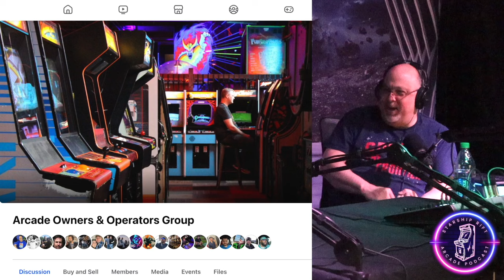Where do Arcades Games come From? - Starship Rift Arcade Podcast Ep. 2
"Mommy? Daddy? Where do arcade games come from?"
"It's time we had a talk about the blips and bleeps. "
"...you see, when a Pac-Man and a Ms. Pac-Man love each other..."

But seriously, WHERE DO ARCADE GAMES COME FROM?! These 30 year old video game wonders just magically appear in your local arcade bar but you have no idea how they got there. You can't just run down to the vintage arcade superstore and buy them, can you?

Lets talk about it! Join us in our discussion of where we have found arcade machines and where you may be able to find them too.

CHAPTER MARKERS
00:00:00 - Intro
00:00:10 - Welcome
00:01:43 - Let's talk about Arcades!
00:03:33 - Who has arcades?
00:05:30 - Where do you get arcade games from?
00:06:25 - The Arcade Auction
00:12:00 - Marketplaces
00:15:15 - The Arcade Community
00:17:20 - Buying from China and Japan
00:22:00 - Be prepared to work on them!
00:23:10 - Good deals are not always good
00:29:08 - Rare games in the same cabinet/boardsets
00:37:15 - Restomod, Restoration, and Custom
00:47:30 - CRT vs LCD in restoration
00:52:15 - Emulation?
01:00:55 - Closing thoughts
01:03:35 - A game you should play this week!
01:07:45 - Want to be a guest on the show?